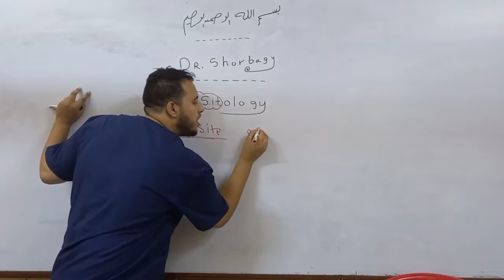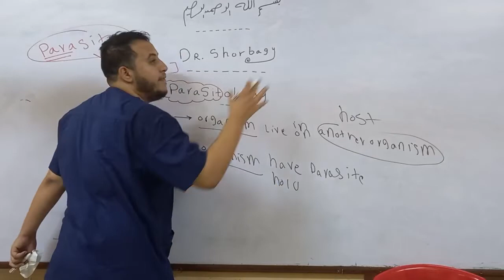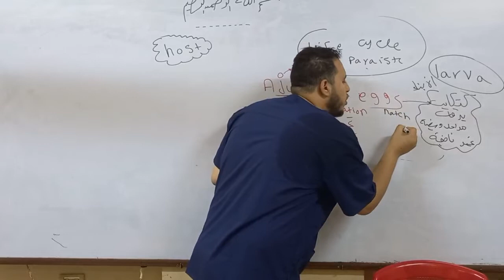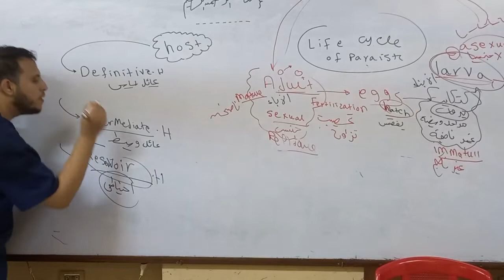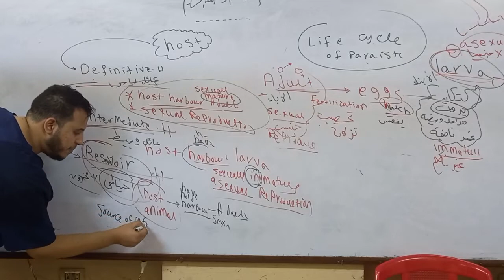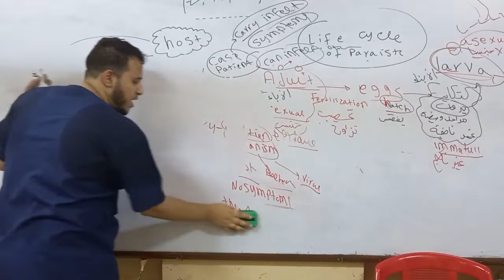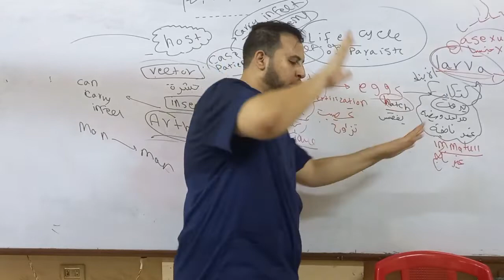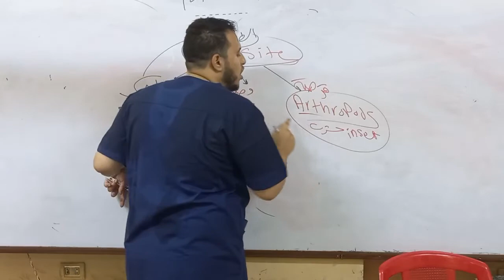Introduction for parasitology ❤BNU❤